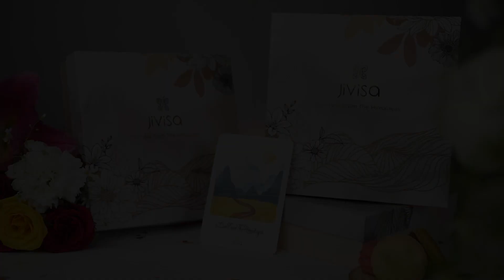Gift the Valentine's Collection by JiViSa Wellness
Aromatherapy and Personal Care boxes for the ones you love.